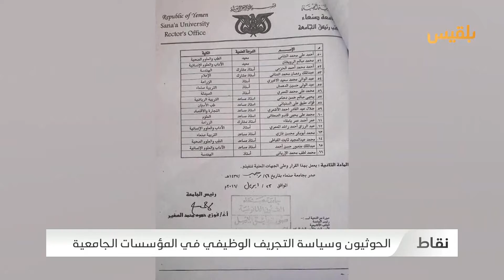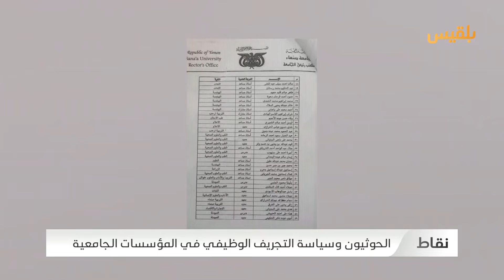نقاط | كيف أصبحت الهجرة أولوية لدى الشباب اليمني؟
محاور الحلقة:
-كيف أصبحت الهجرة أولوية لدى الشباب اليمني ؟
-الحوثيون وسياسة التجريف الوظيفي في المؤسسات الجامعية
-حجة ..تدهور معيشي وانفلات أمني في ظل سيطرة المليشيا الحوثية